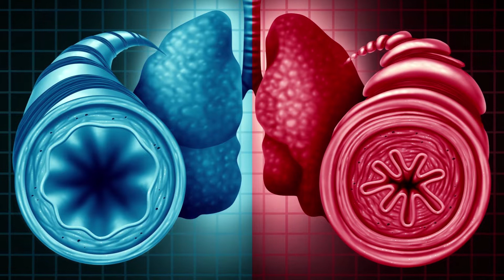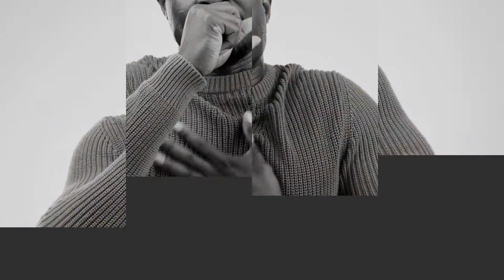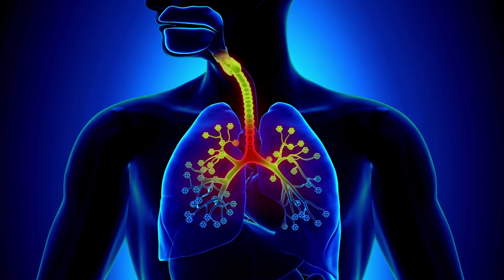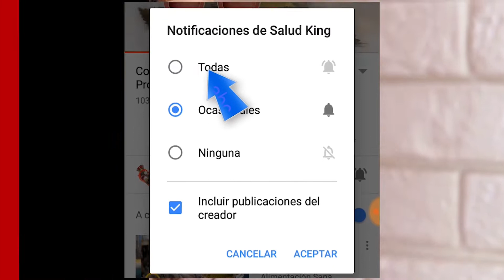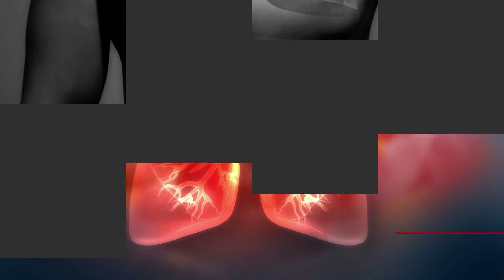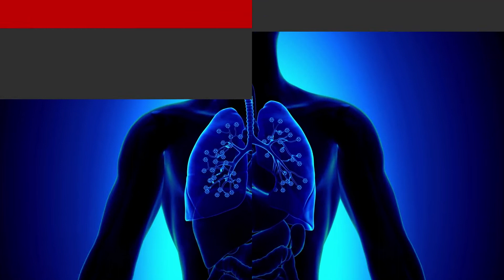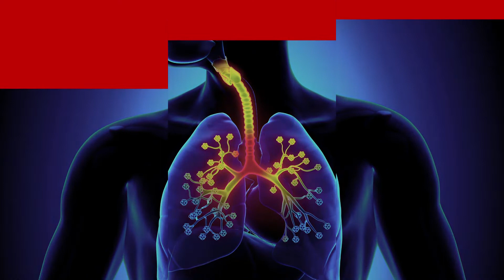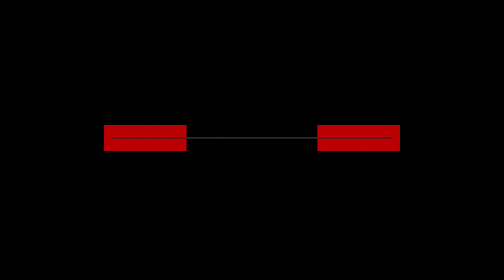25 Remedios Naturales para el Asma, tipos y Recomendaciones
Los usos del ajo en medicina natural son muchísimos, ya que esta hierba tiene un enorme potencial para curar enfermedades. Tradicionalmente utilizado para combatir la gripe y la alta presión sanguínea, el ajo también contribuye a incrementar la actividad del sistema inmune y a reducir la inflamación. Además de todos esos beneficios, el ajo y posee propiedades extraordinarias para enfermedades graves que ponen en serio riesgo la salud, como el cáncer.
El ajo es tan importante para nuestra alimentación y salud, razón por la cual Saludbuk, su canal de salud, se complace en esta ocasión en dar inicio una  pequeña serie, sobre el ajo, sus propiedades curativas en nuestra salud y el efecto curativo que posee en algunas enfermedades.  En este breve video se presentará algunas informaciones bastantes interesantes sobre el ajo y el cáncer. Esperamos que la serie sea de su agrado, si es así apóyenos con un me gusta y compartiendo el video. Disfrute el video.

El consumo de ajo se ha relacionado con menor incidencia de cáncer de mama, vejiga, de la cavidad oral, esófago, estómago, cáncer de colon, cáncer de pulmón y cáncer de próstata. En un estudio se observó que el ajo crudo machacado aumentó la infiltración de las células inmunitarias en los tejidos tumorales impidiendo su proliferación. Se vio que el ajo crudo machacado actuaba de forma más efectiva que los preparados con extracto de ajo.
En un estudio sobre más de 100.000 personas se observó que la ingestión diaria de 10 gramos de ajo ( 1-2 ajos) disminuyó el riesgo de cáncer de próstata. Algunos informes científicos llegan a afirmar que el consumo habitual de ajo puede reducir hasta un 50% el riesgo de cáncer de próstata.
De igual forma se ha confirmado en investigaciones demográficas que demuestran que en las zonas donde más se consume ajo reducen considerablemente el riesgo de padecer cáncer de esófago y de estómago.

25 Remedios Naturales para el Asma, tipos y Recomendaciones